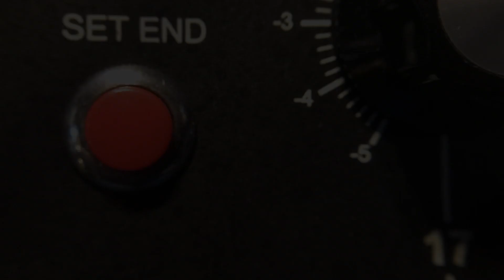Mutable Charms of Circe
Moog SubHarmonicon, Mutable Instruments Marbles and Rings, STG VCO and Tip TopZDSP Halls of Valhalla, synthesizers.com Q119 sequencer, Dove Audio WTF Oscillator, Q106 VCO, MOTM 440 OTA filter, Modcan 73B Dual Delay, Empress Reverb and Electro Harmonix Canyon.